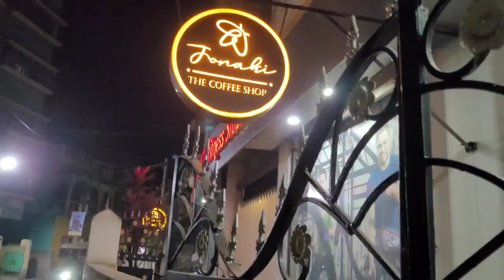Valentine's day Special Vlog ❤️youtube